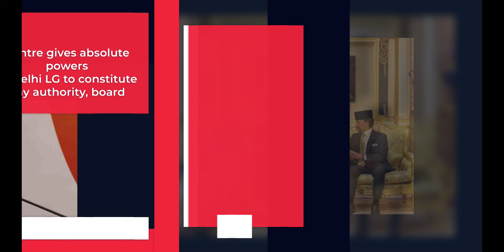India Shatters Its All-Time Paralympics Record, Medal Tally Swells To 20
1. India Shatters Its All-Time Paralympics Record, Medal Tally Swells To 20

2. Centre gives absolute powers to Delhi LG to constitute any authority, board

3. PM, Sultan talk in Brunei's golden palace

4. Ignored sacred duty': Kiren Rijiju targets Mamata amid anti-rape bill